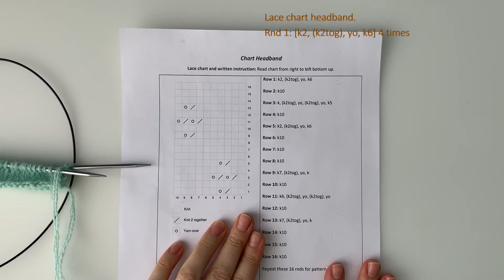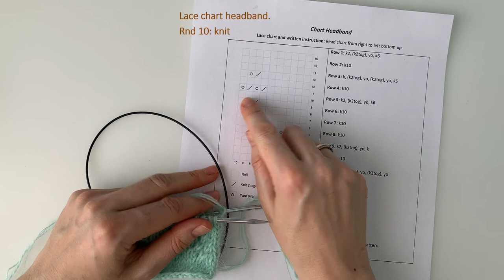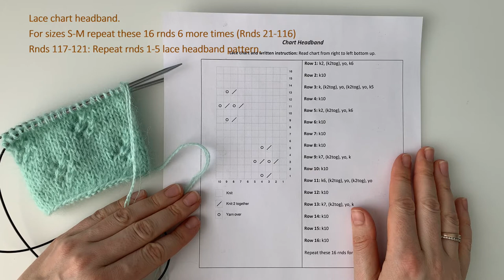How to Knit Cute Twisted Headband on Magic Loop - Tutorial by CozySocksStore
Learn to knit fuzzy lace headband using the Magic Loop method of knitting in the round. In this video tutorial we will walk through each step of knitting headband on Magic Loop including: cast on, knitting lace chart, cast off, assembly (sewing). There are no spoken words in the video, and the directions are all shown in captions. I think this might help for deaf and dumb knitters.
This is just one part of a set of knitted fuzzy headband. Written patterns contains links and QR-codes to video tutorials. Use your smartphone camera to scan the QR-code to view the video tutorials. This is useful if you are printing instructions.
The set includes:
 - Lace headband (sizes: S-M, L-XL, XXL-XXXL)
 - Heart headband (sizes: S-M, L-XL, XXL-XXXL)
 - Cable headband (sizes: S-M, L-XL, XXL-XXXL)
Supplies needed:
Drops PRO Fixed Circular Knitting NeedlesUS 4/3.5 mm needle with a 32" long
Marker (optional)
Needle (for weaving in ends and assembly)
Tape Measure
Yarn: 100 grams/328 yards of light worsted (or sport) weight yarn.
Original yarn for the pattern: Vento D Italia Angora Rabbit 1 skein (70% angora, 30% polyamide) 50 grams/382 yards. Two threands. And BBB kid mohair 1 skein (70% kid mohair, 30% polyamide), 25 grams/273 yds. One thread. Total work with three (Аngora+Angora+Mohair) threads at the same time by folding them together.
AlsoI have selected different options for the most suitable yarn for you:
I post new patterns and content on my social channels as well!
            Ikson - Sunny